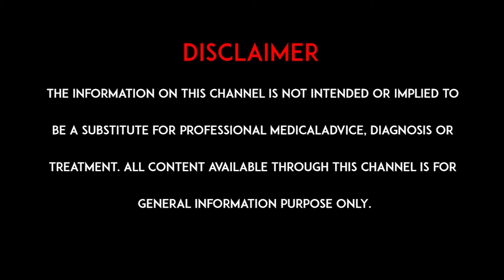పిల్లలు వ్యాయామాలు ఎప్పుడు చేస్తే మంచిది ? l When should children exercise l hmtv Health